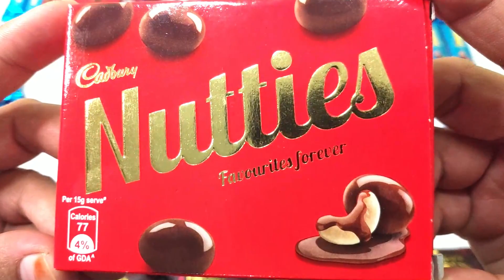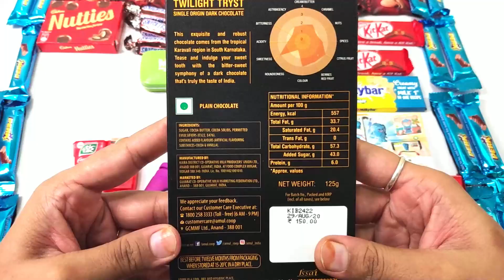Lots of Candies, Lots of chocolates, Chocolate opening video, Cadbury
Lots of Candies, Some lots of candies ,Lots of chocolates ,Lots of chocolate, Candies, Chocolates